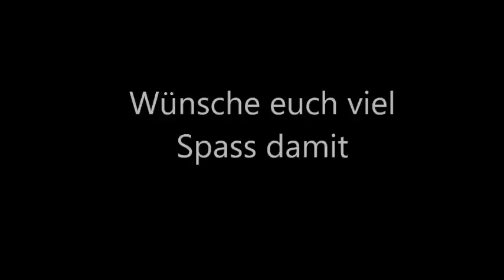Slavko Avsenik - 50 grosse Erfolge der Anfangszeit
Guten Morgen liebe Oberkrainer Fans (und sonstige) lach..
Wer mag es nicht an einen schönen Sonntagmorgen beim Frühstück oder im Bett von traumhaften und schönen Klängen der Oberkainer in den Tag geführt zu werden, Und dass auch noch mehr als 2 Stunden.

Dieses Video beinhaltet 50 grosse Erfolgshits aus der Anfangszeit der Original Oberkainer mit bester Ton Qulaität!

Wünsche euch nun allen viel Spass!

Titelliste wird noch hinzugefügt!!!